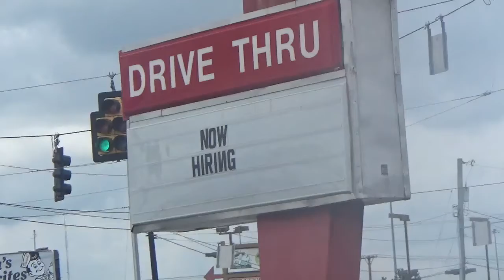Employment Opportunities in Dayton, Ohio During Coronavirus Pandemic 2020 - Frisch's in Moraine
Went through this drive thru today and noticed that they are now hiring.